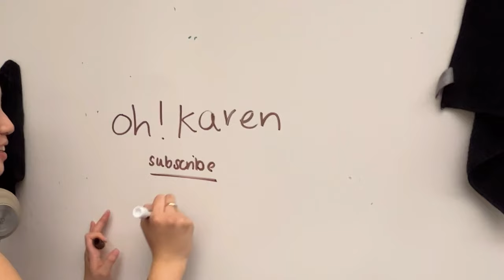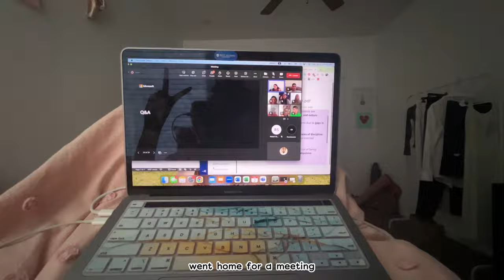college vlog || beer bike @ rice!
im back with a new camera ;)
beer bike was super fun i hope you enjoyed the vid!!